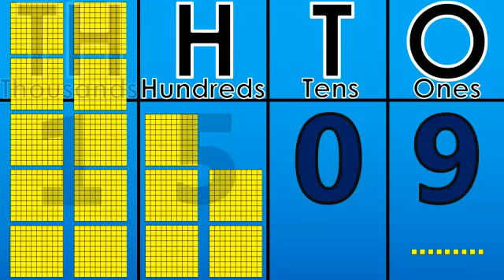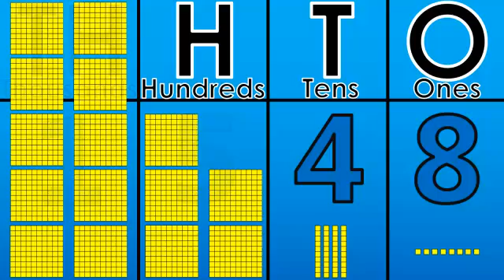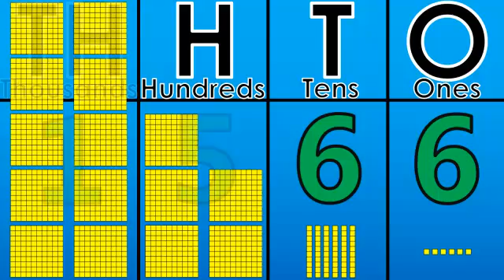Counting 1500 to 1600 Using the Place Value Chart